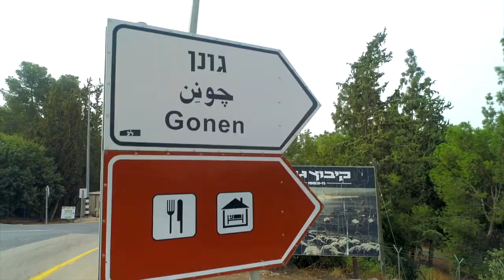Israel as the Food Capital of the World | 2020 Virtual NC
Tune in for a moderated discussion on why Jewish National Fund is building a culinary institute in the upper Eastern Galilee, and the latest information on the pans for this transformative endeavor. In addition to the live conversation with Chef and Spice Blender Lior Lev Sercarz and Chief Executive Officer of the Galilee Culinary Institute by JNF Nathan Hoffman, we will hear from others involved on the Culinary Council, and those invested in bringing jobs, resources, and people to the area.

Hosted by Steven Shalowitz, Host, The One-Way Ticket Show and Jewish National Fund's IsraelCast Podcasts

FEATURING
Lior Lev Sercarz, Chef and Owner, La Boite

Nathan Hoffman, CEO, Galilee Culinary Institute (GCI) by JNF